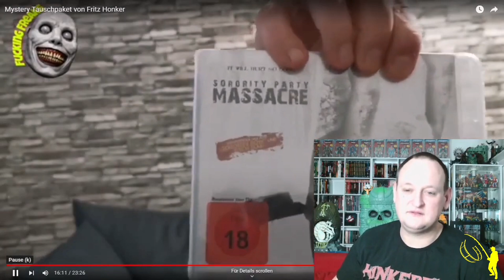Angler reagiert auf Hengst II Und wichtige Ankündigung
!!! MUHAHAAHAAHA !!!